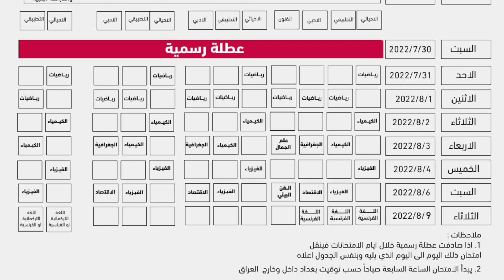جدول السادس الاعدادي بعد اعلان عطلة 1 محرم الامتحان الوزاري 2022 دور اول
جدول السادس الاعدادي بعد اعلان عطلة 1 محرم الامتحان الوزاري جدول الدور الاول الوزاري بعد التغيير بسبب العطلة

هذا رابط مدونتي الرسمي على الانترنت
تطبيق موقعي الرسمي
هذا رابط القناة الرسمية مالتي على الفيس بوك